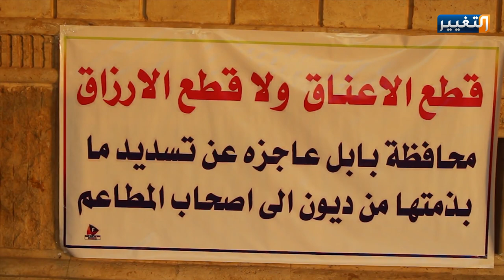الديون المتراكمة على حكومة بابل المحلية تهدد بغلق الأبواب في وجه السياحة | تقرير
اغلَقت مطاعم ومقاهي منتجع بابل والمدينة الأثرية أبوابها بوجه زائريها بسبب الديون المتراكمة على حكومة بابل المحلية التي تتنصل عن التزاماتها.